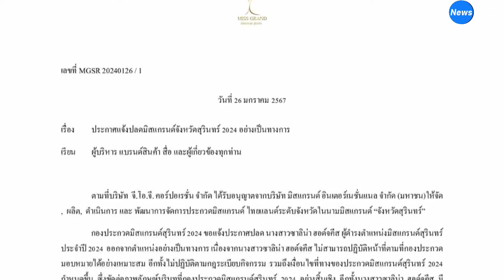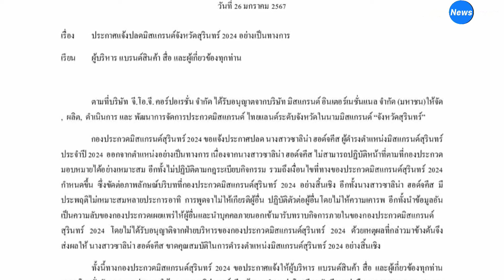ช็อกปลดฟ้าผ่า ซาลิน่า ฮอด์จคีส มิสแกรนด์สุรินทร์ 2024 กองประกวดฯแจงเหตุประพฤติไม่หมาะสม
วันที่ 27 ม.ค.67 ประกาศจาก กองประกวดมิสแกรนด์สุรินทร์ 2024 ได้ออกประกาศ ระบุถึงผู้บริหารแบรนด์สินค้า สื่อ และผู้เกี่ยวข้องทุกท่าน ว่า “วันที่ 26 มกราคม 2567 เรื่อง ประกาศแจ้งปลดมิสแกรนด์จังหวัดสุรินทร์ 2024 อย่างเป็นทางการ”

“ตามที่บริษัท จี.โอ.จี. คอร์ปอเรชั่น จำกัด ได้รับอนุญาตจากบริษัท มิสแกรนด์ อินเตอร์เนชั่นแนล จำกัด (มหาชน)ให้จัด , ผลิต, คำเนินการ และ พัฒนาการจัดการประกาดมิสแกรนด์ ไทยแลนด์ระดับจังหวัดในนามมิสแกรนด์ “จังหวัดสุรินทร์””

เนื่องจากนางสาวซาลิน่า ฮอด์จคีส ไม่สามารถปฏิบัติหน้าที่ตามที่กองประกวดมอบหมายได้อย่างเหมาะสม อีกทั้งไม่ปฏิบัติตามกฏระเบียบกิจกรรม

รวมถึงเงื่อนไขที่ทางของประกาดมิสแกรนด์สุรินทร์ 2024 กำหนดขึ้น ซึ่งขัดต่อภาพลักษณ์บริบทที่กองประกวดมิสแกรนด์สุรินทร์ 2024 อย่างสิ้นเชิง

อีกทั้งนางสาว ซาลิน่า ฮอด์จคีส มีประพฤติไม่หมาะสมหลายประการ อาทิ การพูดจาไม่ให้เกียรติผู้อื่น ปฏิบัติตัวต่อผู้อื่น โคยไม่ให้ความเคารพ

อีกทั้งนำข้อมูลอัน เป็นความลับของกองประกวดเผยแพร่ให้ผู้อื่นและนำบุคคลภายนอกเข้ามารับทราบกิจการภายในของกองประกวดมิสแกรนด์ สุรินทร์ 2024 โดยไม่ได้รับอนุญาตจากฝ่ายบริหารของกองประกาดมิสแกรนด์สุรินทร์ 2024

“ด้วยเหตุผลที่กล่าวมาข้างต้นจึงส่งผลให้ นางสาวซาลิน่า ฮอดัจคีส ขาดคุณสมบัติในการดำรงตำแหน่งมิสแกรนด์สุรินทร์ 2024 อย่างสิ้นเชิงทั้งนี้ทางกองประกาดมิสแกรนด์สุรินทร์ 2024

ขอประกาศแจ้งให้ผู้บริหาร แบรนด์สินค้า สื่อ และผู้เกี่ยวข้องทุกท่านทราบโดยทั่วกัน และ ขอประกาศให้นางสาว ซาลิน่า ฮอด์จคีส พ้นจากตำแหน่งโดยมีผลทันที

และส่งคืนสายสะพาย มงกุฎและชุดเครื่องประดับของมิสแกรนด์สุรินทร์ 2024 ทันทีภายใน 7 วันนับตั้งแต่วันที่ออกหนังสือฉบับนี้
กองประกาดมิสแกรนด์สุรินทร์ 2024 ขอขอบพระคุณผู้บริหาร แบรนด์สินค้า สื่อ และผู้เกี่ยวข้องทุกท่านที่เข้าใจและ ยอมรับการตัดสินใจของกองประกวดมิสแกรนด์สุรินทร์ 2024 ครั้งนี้

ทั้งนี้หากมีข้อสงสัยหรือต้องการสอบถามข้อมูลเพิ่มเติมสามารถติดต่อสอบถามคุณพชร มหากิจกาญกุล ตำแหน่งรักษาการผู้อำนวยการกองประกวดมิสแกรนด์สุรินทร์ 2024”